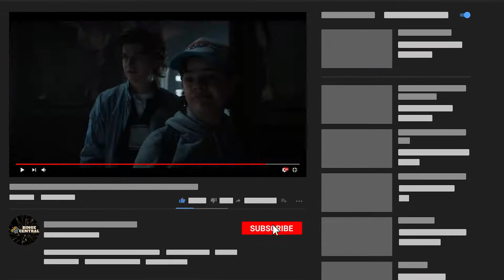Stranger Things Season 4 SHOCKING Ending BREAKDOWN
Just after Netflix’s Umbrella Academy Season 3 snagged the top spot from Stranger Things Season 4 part 1, Stranger Things came back with a Season 4 part 2, snagging their rightful throne once again. So, first of all, I just wanna say this: that was a stylishly well-put season, but unlike the previous seasons, it did not just end with a slain villain or a closed door to the other dimension, it actually was a major cliffhanger, suggesting a certain Season 5. In Part 1, we saw the new villain, who turned out to be the boss of every single villain that brought chaos to Hawkins – the demogorgons, the mind flayer, and other eerie creatures coming out of the Upside Down. In the previous seasons, El and her friends somehow managed to end the reign of terror of the demogorgons and the mind flayer as the series came to an end. This season, however, was a bit different in a way that we all knew that the ending wasn’t the real ending yet. Apart from that, this was also the first time El fought using only her mind. A lot of lives are on the line. Will Max soon wake up? This season gave us a few answers – like who the villain really is – but it also left us with more questions. So, despite the foggy theories, how did the season end? Has Vecna been stopped? Or is he still alive? Is Papa, Eleven’s father-slash-mentor, really dead? Watch out for major spoilers because we are literally spilling everything from the Upside Down! Now, let’s begin!

Where Season 4 Part 1 left off, Part 2 begins with our heroes dispersed and Vecna's plan for Hawkins gaining momentum. The previous episode's amazing revelations regarding the identity of the villain perfectly positioned the following two installments for a spectacular conclusion and raised the bar for the audience. Eleven regains her powers in the two brand-new episodes and becomes determined to return to Hawkins to face Vecna. Hopper and Joyce are reunited in Russia, but they must also figure out how to return home. The remainder of the gang prepares for combat in Hawkins to defend their town.

What is The Piggyback?

The season four episode nine, "The Piggyback," is an exhilarating, action-packed spectacle, just like all Stranger Things finales. "The Piggyback" makes sure it's setting up Stranger Things' last act as much as it is bringing this one to a close because the series still has one more season to go.

Eleven understands that Vecna will invade her head when she strikes Max. Eleven is also capable of that. She remembers having previously been able to access both Billy and her mother's minds. Vecna will then enter Max's head, where Eleven will join him, and there they will engage in the ultimate psychic conflict.

Is Max Dead?

Who Dies in the Stranger Things Season 4 Finale?

Well, even before the finale, there have been certain demises such as that of Chrissy, Fred, and Patrick. But later episodes revealed deaths of much more important characters. In these last two episodes, three other significant characters pass away in addition to Max's type of demise. The first is when Dr. Brenner gives his life to free Eleven from the military. In order to buy his companions more time, unfortunate Eddie Munson follows suit and also offers himself to a horde of demo bats. The final fatality is less sacrificial and also a little bit darkly humorous. The Upside Down dam collapses, crushing basketball captain Jason Carver and slicing his body in half.

What Happens to Hawkins?

Remember that whenever Vecna takes someone, a gate between Hawkins and The Upside Down opens. According to Dr. Brenner, the figurative wall separating the Upside Down and Right Side Up functions like a dam. A few cracks won't hurt you, but numerous cracks strategically placed might be disastrous. Vecna is aware that four gates are the ideal number. He simply needs to murder four individuals in order to completely destroy the wall separating realms. His clock always chimes four times because of this.

Even the most sane Hawkins residents would not have much more of a choice in the issue, going by the final scene of season 4. Yes, the so-called earthquake was just the start. The official Upside Down has finally arrived in Hawkins, and its impact is only growing.